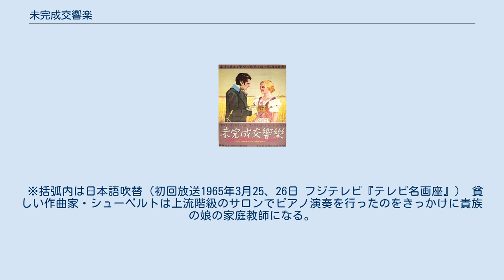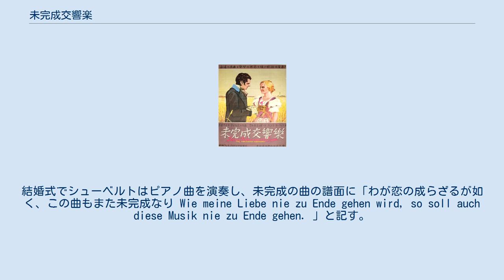未完成交響楽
『未完成交響楽』（みかんせいこうきょうがく、Leise flehen meine Lieder）は、1933年のオーストリア映画。
フランツ・シューベルトの交響曲『未完成』をテーマにしている。
ウィリー・フォルスト（Willi Forst）監督。
原題は『シューベルトのセレナーデ』の最初の歌詞から採られたもので、「秘めやかに流れる我が調べ」などと訳される。
 フィクションであるが、「未完成交響曲」を有名にした映画である。
 1959年の同じ邦題のオーストリア映画もシューベルトと彼の失恋を題材にし「未完成交響曲」も出てくるが、原題は別で（Das Dreimäderlhaus）ストーリー展開も異なっている。
 ※括弧内は日本語吹替（初回放送1965年3月25、26日 フジテレビ『テレビ名画座』） 貧しい作曲家・シューベルトは上流階級のサロンでピアノ演奏を行ったのをきっかけに貴族の娘の家庭教師になる。
やがて2人は恋に落ちるが、親の妨害により、娘は軍人と結婚することになる。
結婚式でシューベルトはピアノ曲を演奏し、未完成の曲の譜面に「わが恋の成らざるが如く、この曲もまた未完成なり Wie meine Liebe nie zu Ende gehen wird, so soll auch diese Musik nie zu Ende gehen. 」と記す。